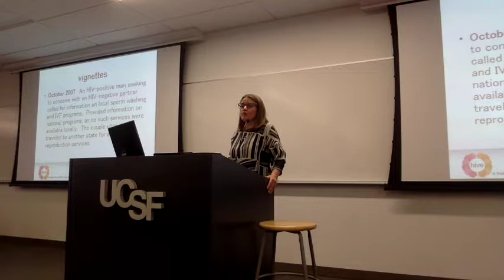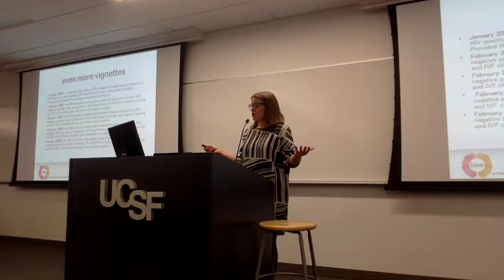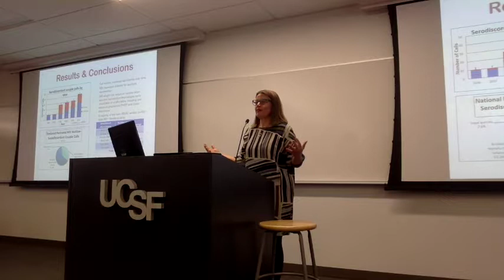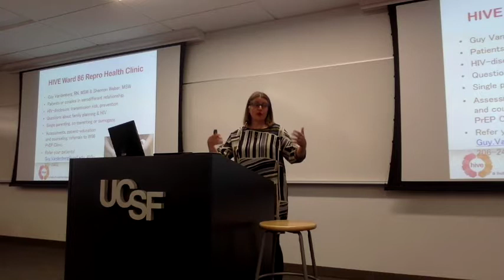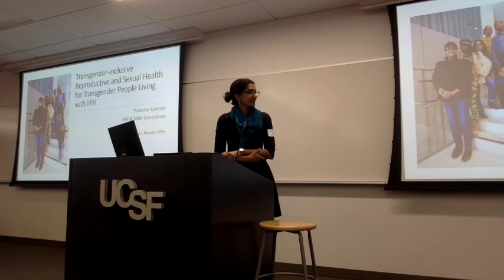The HIVLoveWins Story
HIVE Director Shannon Weber presents on HIVLoveWins at the Provider Update: HIV and Safer Conception event on April 23, 2018. For more information on the event, please